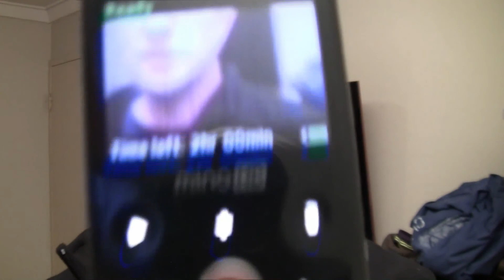IT'S ALIVE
I FIXED IT :D

► Thumb up
► Post video responses

 FIND ME HERE
thewestaussie